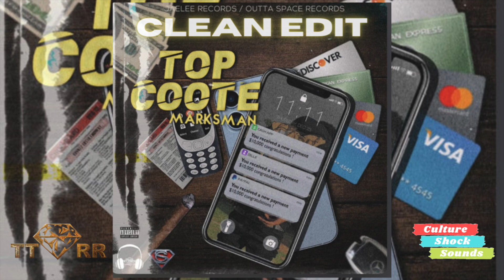Marksman - Top Coote (TTRR Clean Version) PROMO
New Clean Promo Version of Marksman - Top Coote

Connect on IG @touchtheroadrecords